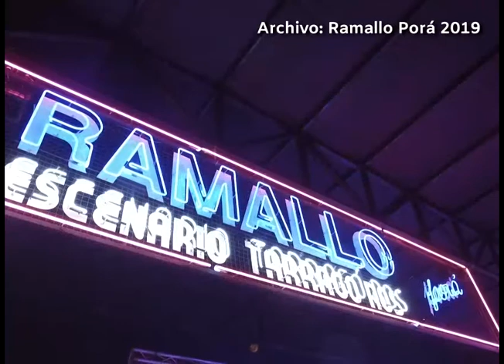Homenaje a Olga Florenzano- Ramallo Porá 2020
Video que se proyectó en el 24° Encuentro de la Música del Litoral de la Ciudad de Ramallo (Ramallo Porá 2020).